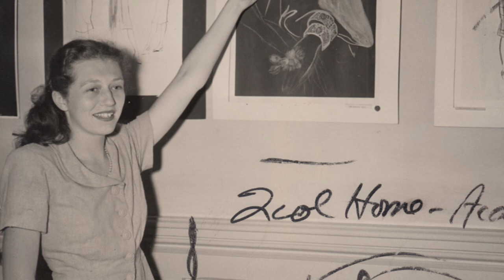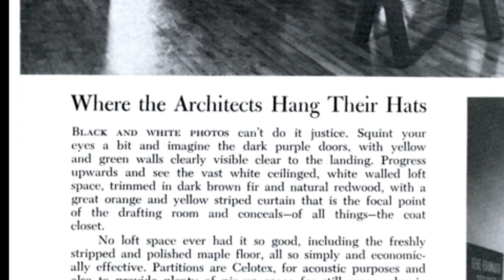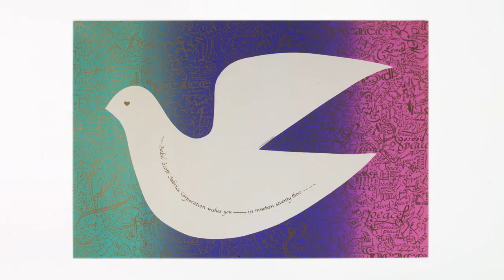See Gere Kavanaugh's designs - bonus video from DEMOCRACY episode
craftinamerica.org. Learn more about Gere Kavanaugh's life and designs. Bonus video from the DEMOCRACY episode, exploring how craft is intertwined with our nation's defining principles. PBS broadcast premiere December 11, 2020.

Archival images courtesy of Gere Kavanaugh, Library of Congress, Smithsonian Institution, Cranbrook Archives, Cranbrook Center for Collections and Research, General Motors, Gruen Associates, Ellis-Sawyer, George Garrigues/George Louis, Eames Office, Richard Wurman, © Frank Gehry, Getty Research Institute, Los Angeles (2017.M.66), © the Estate of Ruth Asawa, courtesy of Ruth Asawa and David Zwirner, © Marvin Rand Estate, Jennifer Cheung, Lisa Romerein. Special thanks to Louise Sandhaus and Nora Wolin.